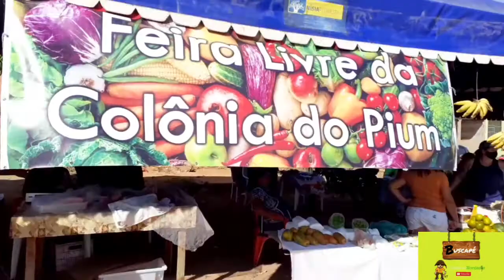INICIANDO UMA FEIRA NA COMUNIDADE.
coisas do nordeste.